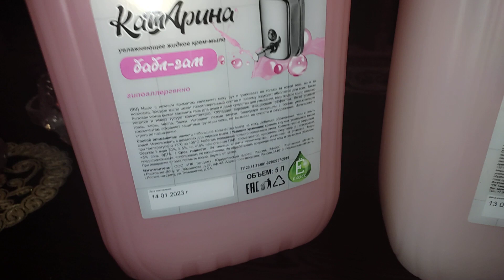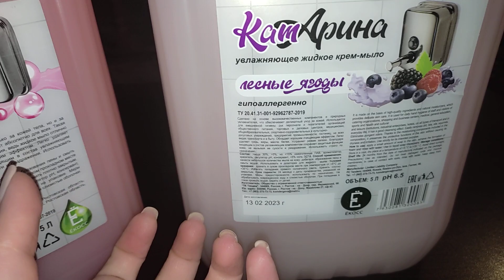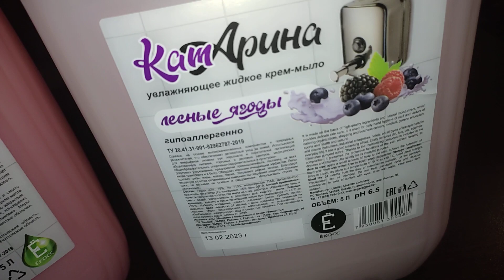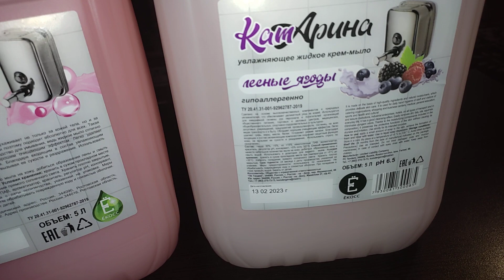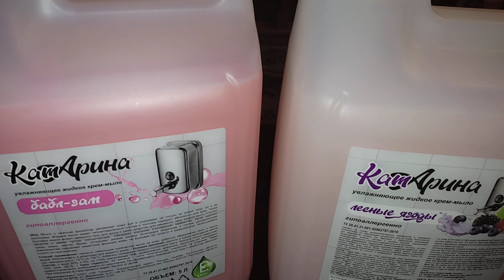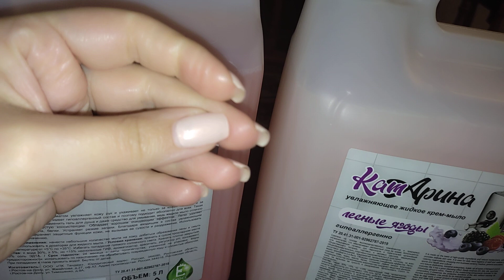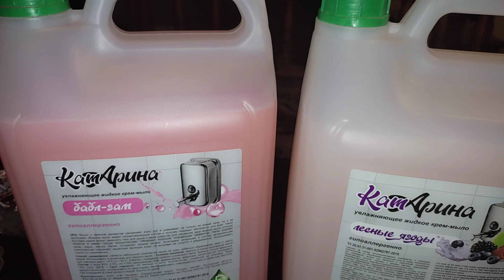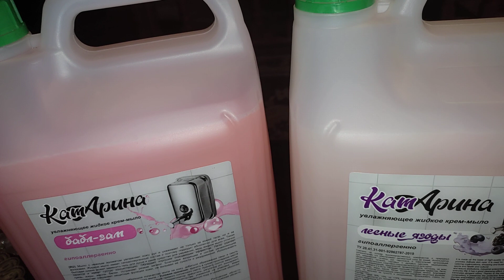Հեղուկ օճառ 👍Посылка с вайлдберриз Катарина жидкое мыло👍👍👍❤️Ես շատ գոհ եմ,ջրիկ է,բայց լավն է👍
Ես շատ գոհ եմ,ջրիկ է,բայց լավն է։